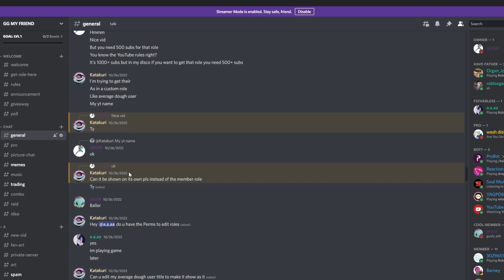This forgotten sword still OP in update 20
rip indra, leopard roll blox fruits , leopard fruit showcase , Blox Fruits rare fruits ,blox fruits new update , Blox fruits mythical fruits , blox fruit money, race v4 awakening, rip indra blox fruit